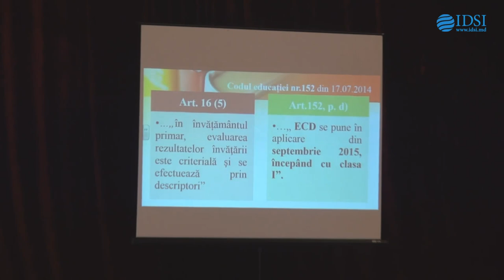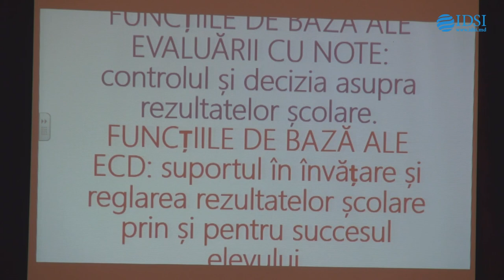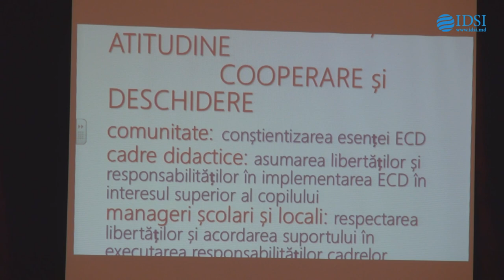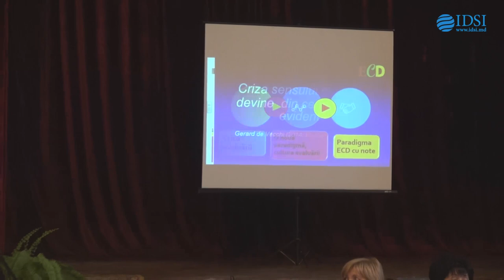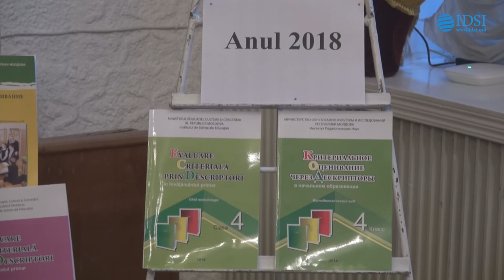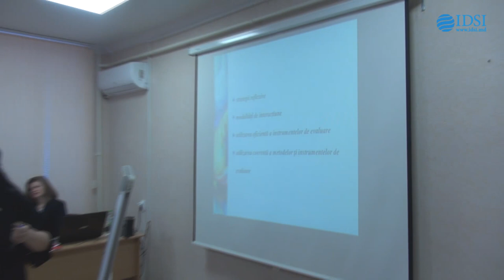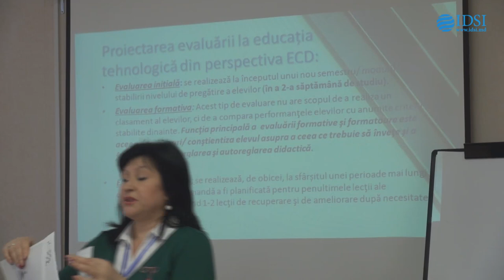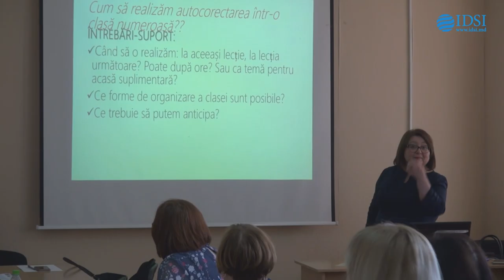SIMPOZIONUL PEDAGOGIC NAŢIONAL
Institutul de Ştiinţe ale Educaţiei, sub egida MECC,
la 5 martie a.c. organizează Simpozionul Pedagogic Naţional cu genericul: "ASIGURAREA CONTINUITĂŢII LA NIVELUL CLASELOR A IV-A ŞI A V-A DIN PERSPECTIVA IMPLEMENTĂRII EVALUĂRII CRITERIALE PRIN DESCRIPTORI"

str. Doina, 104, mun. Chişinău, Republica  Moldova.

Evenimentul îşi propune să prezinte retrospectivele implementării metodologiei evaluării criteriale prin descriptori în contextul reformei inițiate de Codul educației (prin art. 16 al. 5), cu referire la evaluarea în învățământul primar care este criterială și se realizează prin descriptori.
Concomitent, intenţionăm să reliefăm specificul asigurării continuităţii implementării ECD în ciclul gimnazial, analizând progresul și impactul ECD în eficiența învățării elevilor.
În context praxiologic, simpozionul reprezintă o ofertă creditabilă pentru activitatea de formare profesională şi cea de dezvoltare a competenţelor necesare cadrelor didactice și manageriale în bunul demers de implementare a ECD.

Obiectivul de bază al evenimentului îl reprezintă asigurarea continuităţii în proiectarea şi realizarea evaluării criteriale prin descriptori la nivelul claselor a IV-a – a V-a.

Dezbaterile se vor axa pe următoarele repere:
 ECD în cadrul ciclului primar.
 ECD în cadrul ciclului gimnazial.
 Evaluarea criterială prin descriptori şi note (ECDN).
Simpozionul este destinat:
 responsabililor de învăţământul primar din cadrul OLSDÎ municipal/raional;
 cadrelor didactice;
 cadrelor științifico-didactice;
 părinților.